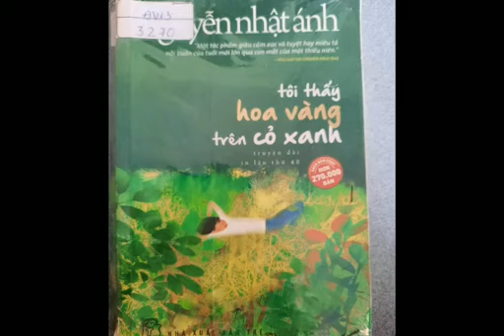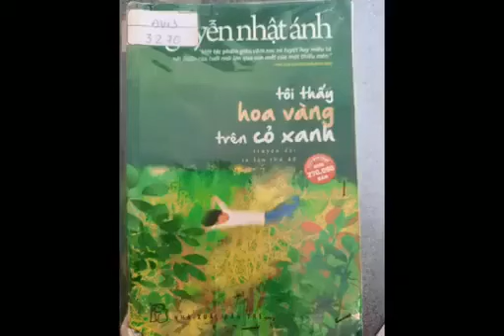D100. Hoàng Thị Thúy Nga. Tôi thấy hoa vàng trên cỏ xanh